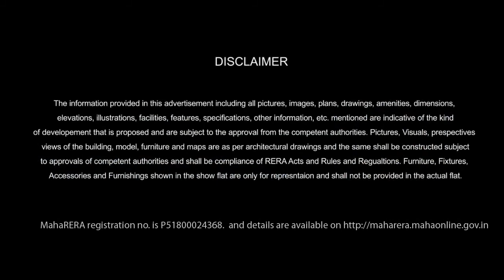Wadhwa TW Gardens, Kandivali - Walkthrough | Explained Location & Connectivity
Wadhwa TW Gardens Kandivali is coming up with its brand new residential complex at Thakur Village Kandivali E. It’s time to be a part of the Biggest Launch at the Most Rapid URBAN Development in WESTERN Suburbs – One Of The Most desired Residential Locality of MUMBAI. An ultimate living space at Kandivali offering 2&3 BHK Starting from 1.85CR onward nestled in the lap of nature with unmatched features, luxury of togetherness, comfort and serenity.Mesmerizing views of the wide spread Green Wilderness - Sanjay Gandhi National ParkThe most developed residential location.Seamless internal & external connectivity - Business Hubs, Airports, Railways, Buses, Local Transport, Upcoming Metro.Developed Community Living.Class apart Socio-Economy Infrastructure along with endless number of Sports facilities & Education Hubs.